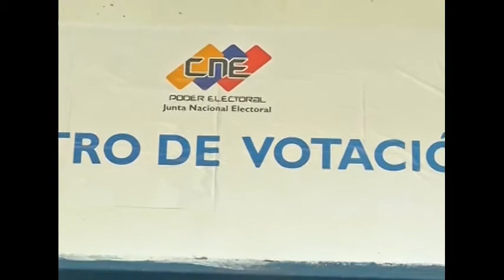DESARROLLO DE LAS ELECCIONES PARLAMENTARIAS DE LA AN DEL AÑO 2020-2026